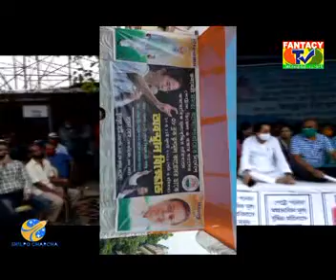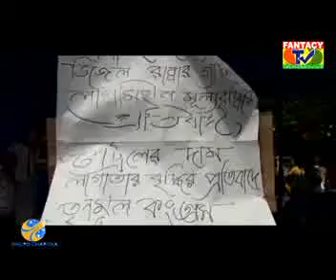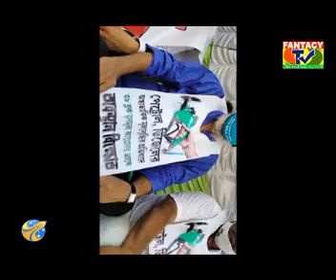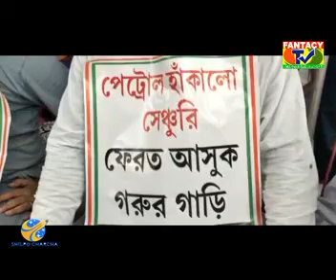পেট্রোল -ডিজেল, নিত্যপ্রয়োজনীয় জিনিস ও রান্নার গ‍্যাসের আকাশ ছোঁয়া মূল্যবৃদ্ধির প্রতিবাদে আন্দোলন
পেট্রোল -ডিজেল নিত্যপ্রয়োজনীয় জিনিস ও রান্নার গ‍্যাসের দাম লাগাম ছাড়া ।

সর্বভারতীয় তৃণমূল কংগ্রেসের ডাকে আজ অবস্থান আন্দোলন চলছে ঝা বাড়ি মোড়ে।সদর ব্লক দুই তৃণমূল কংগ্রেসের ডাকে। পেট্রোল- ডিজেল ও রান্নার গ‍্যাসের দাম লাগাম ছাড়া ।এর প্রতিবাদে এই আন্দোলন । উপস্থিত ছিলেন সদর ব্লক দুই এর সভাপতি অর্জুন দাস,অরবিন্দ অঞ্চলের সভাপতি সঞ্জীবকর্মকার,বাহাদুর অঞ্চলের সভাপতি জয়নাল আবেদিন,পাহাড় পুর অঞ্চল সভাপতি মকবুল হোসেন,অরবিন্দ অঞ্চলের প্রধান অনিতা চন্দ্র লোহার, সহ অন্যান্য রা এখানে উপস্থিত ছিলেন।

গৃহস্থের ঘরে আগুন।পেট্রোল ডিজেলের পাশাপাশি বাড়ছে রান্নার গ্যাসের দাম। ১০০০ টাকা ছুঁইছুঁই ভর্তুকিহীন রান্নার গ্যাস।শেষমেষ পুরোনো দিনে না ফিরে যেতে হয় সেই চিন্তা মধ্যবিত্তের।

দ্রব্যমূল্য বৃদ্ধির প্রতিবাদে তাই সিলিন্ডারে ফুলের মালা পরিয়ে শেষযাত্রার আয়োজন শিলিগুড়িতে।রবিবার হায়দারপাড়ায় ডিওয়াইএফআই এর তরফে অভিনব প্রতিবাদ করা হয়।বাইক-স্কুটি নিয়ে হেটে প্রতিবাদে সামিল হন দলীয় নেতা কর্মীরা।সিলিন্ডার নিয়ে শেষযাত্রাও করেন।
ডাবগ্রাম দক্ষিণ লোকাল কমিটির সম্পাদক দীপঙ্কর সাহা বলেন, যেভাবে রান্নার গ্যাস ও পেট্রোল ডিজেলের দাম বাড়ছে তাতে সকলের নাজেহাল দশা।সেকারণেই প্রতিবাদ কর্মসূচী।

কেন্দ্রীয় সরকারের জনবিরোধী নীতির ফলে বর্তমানে পেট্রল ১০০ টাকার উর্ধ্বে, ডিজেল ১০০ টাকা ছুঁইছুঁই, রান্নার গ্যাস ১০০০ টাকার আশেপাশে এবং নিত্যপ্রয়োজনীয় পণ্য সামগ্রী সাধারণ মানুষের ক্রয় ক্ষমতার বাইরে । সেই সুবাদে শিলিগুড়ি টাউন ব্লক-৩ তৃণমূল কংগ্রেসের ডাকে দেশের অর্থনীতি ধ্বংসকারী বি জে পি সরকারের বিরুদ্ধে এনজেপি -র নেতাজী মোড়ে অবস্থান বিক্ষোভ কর্মসূচি ।

পেট্রোল ও ডিজেলের মূল্যবৃদ্ধির প্রতিবাদে ডায়মণ্ড হারবার এম বাজারের সামনে অবস্থান বিক্ষোভ দেখায় ১নং ব্লক তৃণমূল কংগ্রেস ও টাউন তৃণমূল কংগ্রেসের পক্ষ থেকে। সকাল ১১ টা থেকে বৈকাল ৪ টা পর্যন্ত চলবে এই অবস্থান বিক্ষোভ সভা। এই সভায় উপোস্থীত ছিলেন ১নং ব্লকের সভাপতি উমাপদ পুরকাইত,  যুব সভাপতি গৌতম অধিকারী,  ২ নং ব্লক সভাপতি অরুময় গায়েন এছাড়াও ছিলেন মোনমোহিনি বিশ্বাস, সৌমেন তরফদার, সুদিপ চক্রবর্তী,  অমিত সাহা সহ আরো অনেকে।

দুর্গাপুর : পেট্রোল-ডিজেলের মূল্যবৃদ্ধির প্রতিবাদে ...
'বল হরি হরি বল, মোদিকে হাল্লা বোল,স্লোগান দিয়ে আস্ত বাইককে মৃতদেহ সাজিয়ে কাঁধে করে নিয়ে  রবিবার  দুর্গাপুরের 9 নম্বর ওয়ার্ডের রাস্তায় বের হল মহিলারা । করা হলো শ্রাদ্ধানুষ্ঠান। পেট্রোল-ডিজেলের মূল্যবৃদ্ধির ফলে নিত্যপ্রয়োজনীয় জিনিসের দাম আকাশ ছোঁয়া।সর্বস্বান্ত হয়ে পড়ছে মধ্যবিত্ত পরিবারের লোক জনেরা কেন্দ্রীয় সরকারের গৃহীত নীতির ফলে।  রবিবার দুর্গাপুরের 9 নম্বর ওয়ার্ডের তৃণমূল নেতা পল্লব রঞ্জন নাথ সহ এলাকার মহিলা তৃণমূল কংগ্রেসের কর্মী সমর্থকদের উপস্থিতিতে এদিনের প্রতিবাদ মিছিল হয়। বাইককে মৃতদেহ সাজিয়ে কাঁধে করে নিয়ে যেতে দেখা যায় মহিলাদের। পরে প্রান্তিকা এলাকায় শ্রাদ্ধ করা হয়।

পেট্রোপন্যের মূল্যবৃদ্ধির প্রতিবাদে তৃনমূলের বিক্ষোভ কর্মসূচী আলিপুরদুয়ারে
আলিপুরদুয়ার, ১১ জুলাইঃ পেট্রোল,ডিজেল ও রান্নার গ্যাসের মুল্যবৃদ্ধির প্রতিবাদে রাজ্যজুড়ে চলছে তৃণমুল কংগ্রেসের অবস্থান বিক্ষোভ। সেইমতো আলিপুরদুয়ার জেলার কালচিনি এলাকায় তৃণমূলের পক্ষ থেকে অবস্থান বিক্ষোভ কর্মসূচি নেওয়া হয় রবিবার। এদিন সকাল দশটা থেকে শুরু হয় বিক্ষোভ কর্মসূচি। উপস্থিত ছিলেন তৃণমূলের আলিপুরদুয়ার জেলা সহ সভাপতি ইন্দু রায়
অন্যদিকে, পুরাতন হাসিমারা এলাকায় পেট্রো পণ্য ও রান্নার গ্যাসের মুল্যবৃদ্ধির প্রতিবাদে তৃণমূলের পক্ষ থেকে অবস্থান বিক্ষোভ কর্মসূচি করা হয়। উপস্থিত ছিলেন মালঙ্গী প্রধান রুবি রজক, সাঁতালি প্রধান মনোজ বরুয়া সহ তৃণমূলের জেলা ও ব্লক নেতৃবৃন্দ।
জয়ঁগা সুপার মার্কেট এলাকায় তৃণমূল জয়ঁগা ২ অঞ্চল কমিটির পক্ষ থেকে ধর্ণা অবস্থান বিক্ষোভ কর্মসূচি করা হয় উপস্থিত ছিলেন তৃণমূলের জেলা ও ব্লক নেতৃত্ব গণ ।

আজ পেট্রোলের মূল্যবৃদ্ধির প্রতিবাদে  উত্তর 24 পরগনা জেলার যুব তৃণমূল কংগ্রেসের সভাপতি দেবরাজ চক্রবর্তী এবং রাজারহাট গোপালপুর বিধানসভা কেন্দ্রের বিধায়ক শ্রীমতি  অদিতি মুন্সির উদ্যোগে বাগুইআটি ভিআইপি রোড সংলগ্ন সাবওয়ের সামনে  অবস্থান বিক্ষোভের আয়োজন করা হয়। এ বিক্ষোভ কর্মসূচিতে উপস্থিত ছিলেন জেলা যুব সভাপতি এবং স্থানীয় বিধায়ক শ্রীমতি অদিতি মুন্সি।  সহ রাজারহাট বিধানসভা কেন্দ্রের অন্যান্য কডিনেটর গন। মূলত জ্বালানি গ্যাস ও পেট্রোল ডিজেলের ক্রমাগত মূল্যবৃদ্ধির প্রতিবাদে অভিনব কায়দায় একটি নৌকা সামনে রেখে প্রতীকী হিসাবে এই অবস্থান-বিক্ষোভ কর্মসূচির আয়োজন।এ ব্যাপারে সাংবাদিকদের মুখোমুখি হয়ে জেলা যুব সভাপতি জানান যে কেন্দ্রীয় সরকারের ভুল  নীতির জন্য রাজ্য তথা সারা দেশের সাধারণ মানুষ আজ ভুক্তভোগী। এছাড়াও তিনি বলেন যে অবিলম্বে কেন্দ্রীয় সরকার যদি পেট্রোপণ্য বর্ধিত  মূল্য নিয়ে কোনো পদক্ষেপ গ্রহণ না করে তবে আগামী দিনে দেশের জনগণের  জন্য চরম দুর্দিন আগত।